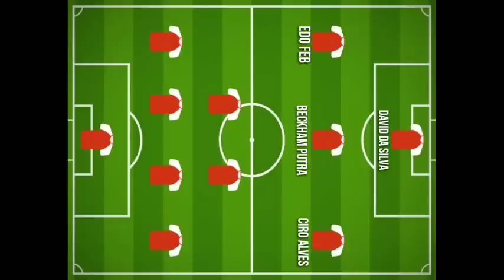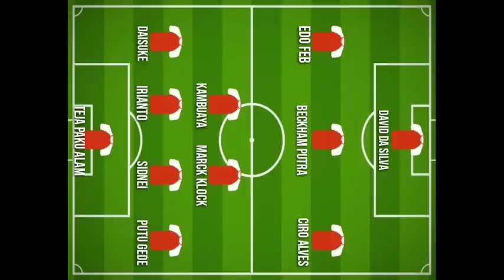PREDIKSI LINE UP DAN JADWAL LAGA UJICOBA PERSIB BANDUNG VS BORNEO FC